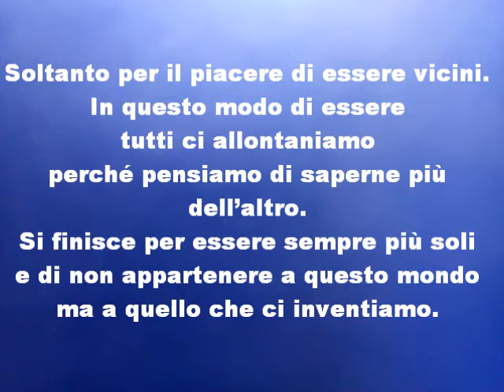Consigli di Post Millenni - Poesia 2020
Luci Sparse 18
La poesia è il salvagente
cui mi aggrappo
Luci Sparse 18
cui mi aggrappo
quando tutto sembra svanire.
Quando il mio cuore gronda
per lo strazio delle parole che feriscono,
dei silenzi che trascinano verso il precipizio.
Quando sono diventato così impenetrabile
che neanche l’aria
riesce a passare.
Khalil Gibran
È l’urgenza di comunicare la spinta che ci porta a riempire quel foglio bianco, a volte di getto, senza pensarci, a volte dopo riflessioni lunghe e tortuose. Da questi tormenti ed esplosioni interiori nascono le poesie, “echi che chiedono all’ombra di ballare” secondo Carl Sandburg, “atti di pace” per il grande Neruda, “l’arte di far entrare il mare in un bicchiere”, con le parole del premio nobel italiano talo Calvino.
Non potremo mai stare senza la poesia, come non potremo mai fare a meno di una voce che ci scalda l’animo afflitto o che scuote la nostra coscienza addormentata.
Perché “un poeta è un uomo che mette una scala su una stella e vi sale mentre suona un violino” (Edmond de Goncourt), ed è da quella stella che si irradiano luci sparse di conoscenza, di sentimenti, di vita.

Autori: . . . Post Millenni

Consigli di Post Millenni - Poesia 2020 - recitata da un attore di Poeti Poesie